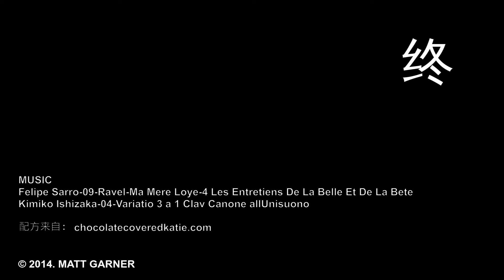《宅男美食》41集情人节自制巧克力 (DIY Chocolate)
因为快到情人节这次教你做自己的Valentine's Chocolate。配方之能用椰子油，不能代用别种食用油。详细指南在：新浪微博：@美国宅男美食